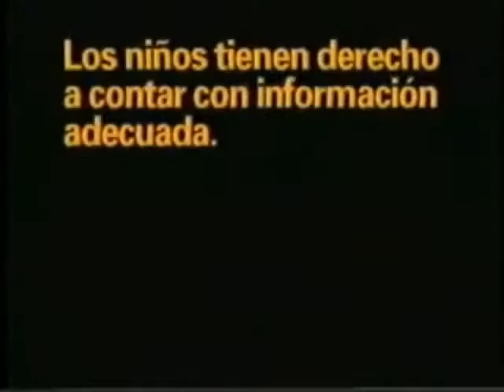RTM TV2 Continuity (18 August 2004) Zoe Wants To Be